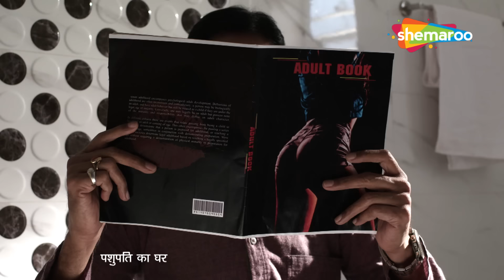ससुर और बहु ने गुज़ारी रंगीन प्यार भरी राते | Crime World - Najayaz Rishta